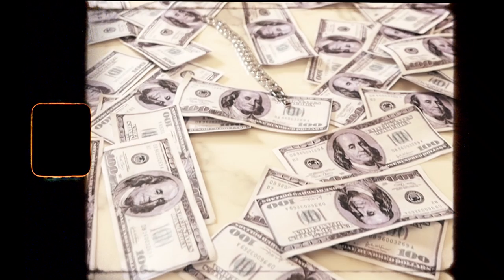SliqNarly - No Pressure feat. Cisko Noble (Official Music Video)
Watch the Official Video for No Pressure,
Performed by SliqNarly and Cisko Noble.
The video was Shot in Syokimau, Kenya. Flight To Mars, the album, is out now!